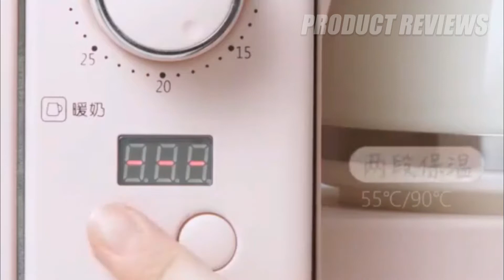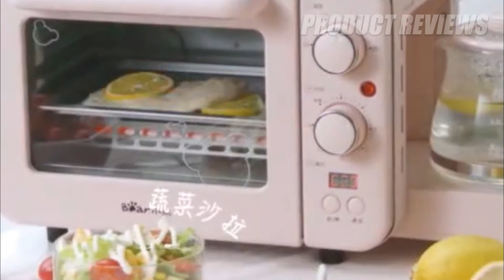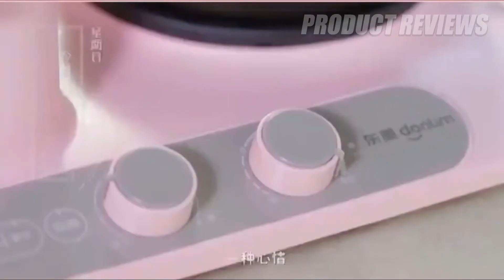The 5 Best Electric Breakfast Machine In 2020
5 ► CUKYI 3 In 1 Electric Breakfast Machine
●Amazon US

4 ► Household Breakfast Machine
●Amazon US

3 ► CUKYI Electric 3 in 1 Household Breakfast machine
●Amazon US

2 ► YTK Breakfast Machine Electric
●Amazon US

1 ► 3 In 1 Breakfast Makers
●Amazon US